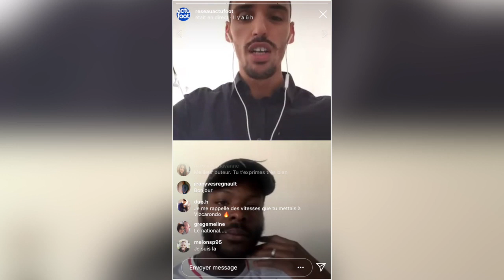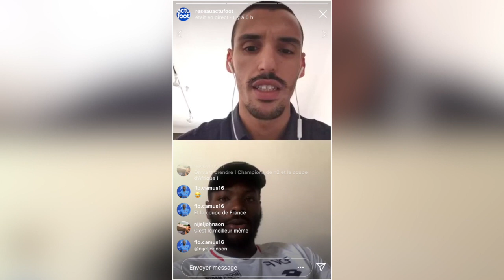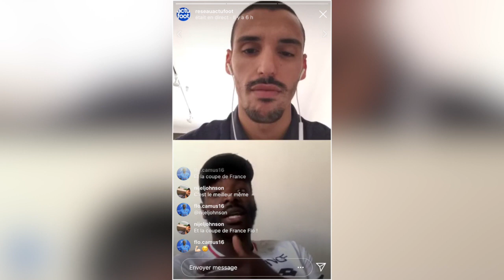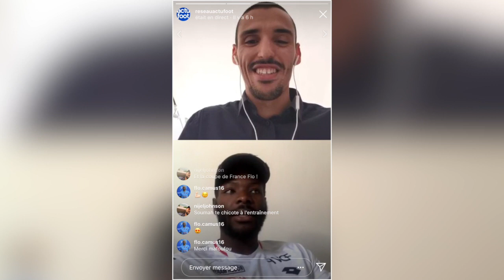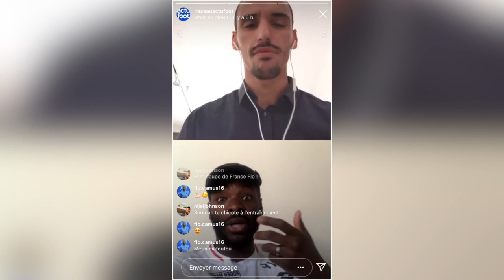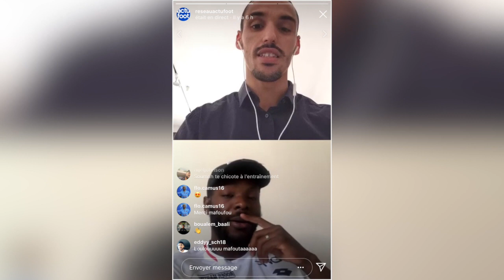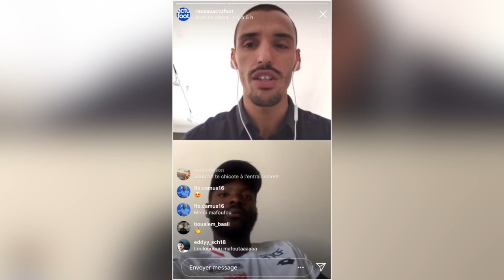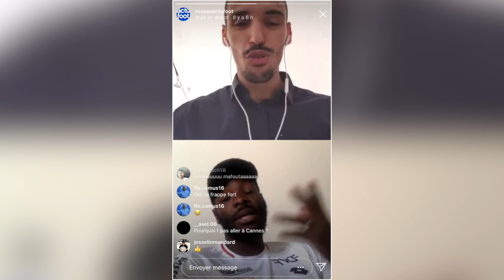Louis Mafouta (RC Grasse) : "J'ai fait une bonne saison, mais j'aurais pu faire mieux"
Retrouvez l'interview du buteur du RC Grasse (N2), Louis Mafouta.